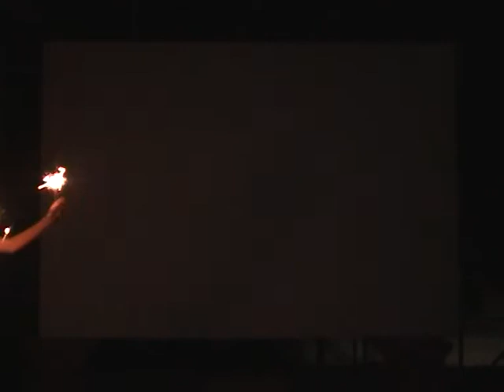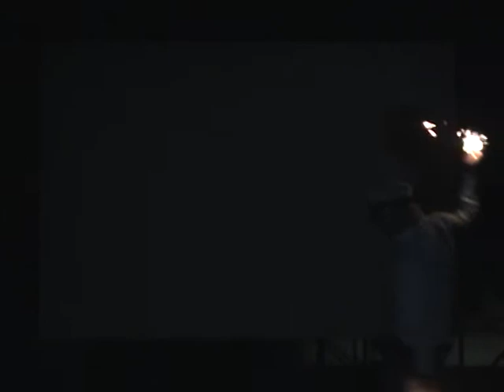Cedric Rochat & Maya de Chasse : Le coq chante.dv